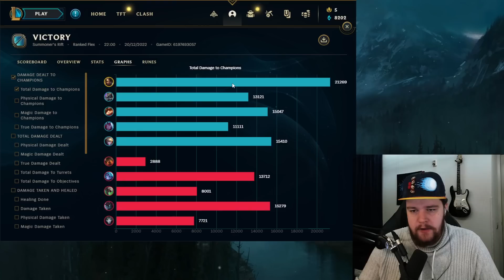HOW TO PLAY NIDALEE JUNGLE & HARD CARRY IN SEASON 13! - Best Build/Runes S+ Guide League of Legends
HOW TO PLAY NIDALEE JUNGLE & HARD CARRY IN SEASON 13!
In this video I'll be showing you how to play nidalee jg in season 13 league of legends. Throughout the game I'll explain why I do what I do so you can learn faster and improve in your own games easier.
Season 13 Nidalee Jungle Gameplay Guide.

Computer Specs:
Processor: Intel Core I7-8700k
Motherboard: Asus ROG Strix Z370-H
Video Card: MSI GeForce RTX 2080ti Gaming X Trio
Case: Fractal Design Define R6
Cooling: Corsair Hydro H115i PRO
RAM: Corsair Vengeance DDR 4 3200Mhz 16GB x4
M.2 Memory: Samsung 970 Evo 1TB
Power Supply: Corsair HX850i

Keyboard: Corsair MK.2
Mouse: Logitech G502
Webcam: Logitech BRIO